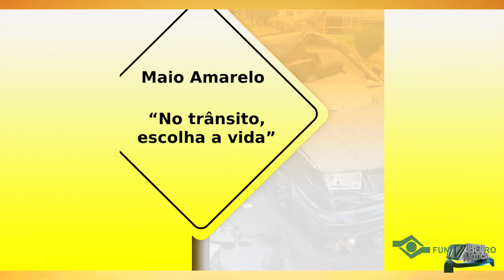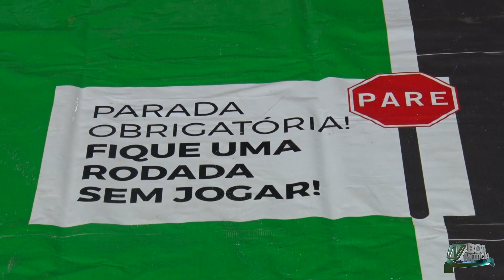Campanha Maio Amarelo reforça a importância de ações para reduzir acidentes de trânsito.